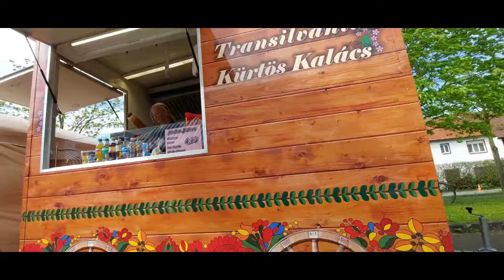Fereasca Dumnezeu !!!! Nu cumpărați astfel de jeguri ! Târg Germania 2024.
Este de-a dreptul ridicol, kitschos, urât, desgustator ce se poate vinde in targurile din Germania in 2024. Pentru care motiv mi-as cumpara un tricou din material plastic inscriptionat cu sigla unei firme de renume când de fapt mă mint singur?

👉Toate drepturile rezervate: ''Salut Europa Tv'' (marca inregistrata)
👉Toate Videoclipurile ''Salut Europa Tv'' fac parte din Protecția Acordată de Youtube prin Drepturi de Autor prin Contracte semnate intre YouTube si Salut Europa Tv!
👉 Nu copia si Nu reposta videoclipul, Nu copia vocea, Nu copia imaginea sau textul din videoclip sub forma de voce, text ori imagine sau poze si sa le adaugi in alt continut fara consimtamantul proprietarului Salut Europa Tv, singurul detinator de Drepturi de Autor!